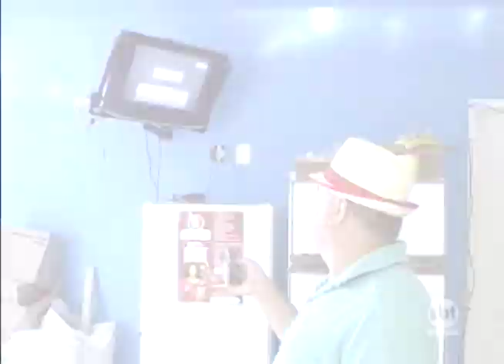Começou o processo de desligamento do sinal analógico em todo o Estado de SP